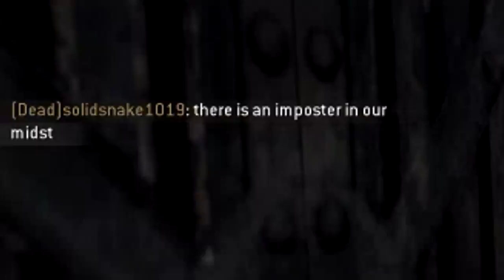"There is an impostor in our midst!" (MW2 Gameplay MP) #16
"There is an impostor among us!" (MW2 Gameplay MP) #16
Solid Snake impersonator!
▼▼▼Press show more for channel info!❤